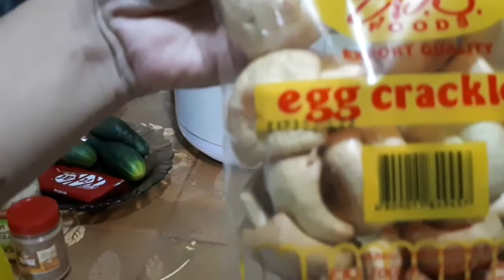LIFE UPDATE! GRABE IYAK NI BABY..MORE PRACTICE PA MAKAKAUPO NA SYA❤ Maryumivlogs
LIFE UPDATE! GRABE IYAK NI BABY..MORE PRACTICE PA MAKAKAUPO NA SYA❤

📌📌 SA MGA MOMMIES NA HIRAP HANAPIN BUKOL UPDATE SA KILIKILI KO,ITO PO ANG MGA LINK ❤

=ITO UPDATE 3 DAYS AFTER KO MANGANAK NA MAS LUMAKI SYA LALO HALOS KINAIN NA BUONG KILIKILI KO 📌

=UPDATE AFTER 3 MONTH TO 4 MONTH, TOTALLY  BUMALIK NA SA NORMAL KILIKILI KO NA WALA NA BUKOL.